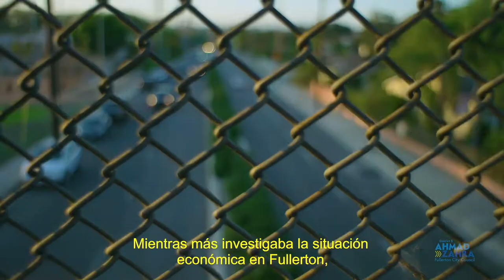Ahmad Zahra: My Story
I'm running for Fullerton City Council and here's my story...